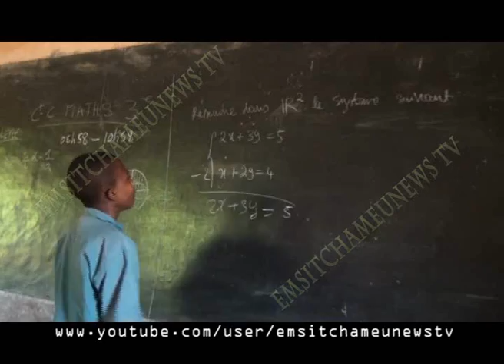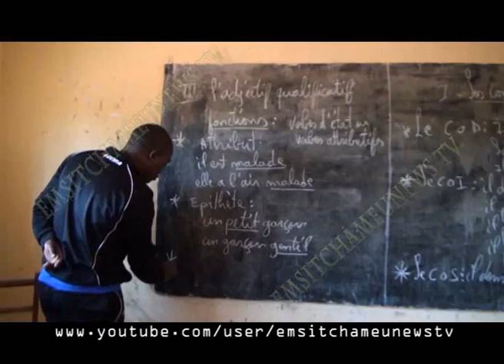L'AEE JO ORGANISE LES COURS DE REMISE A NIVEAU 2014